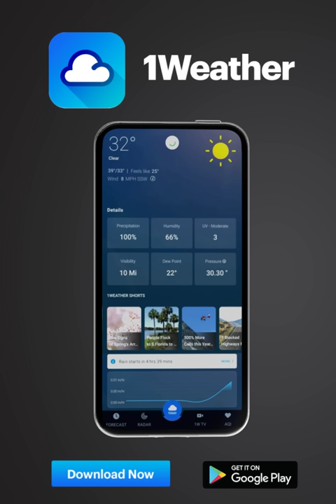1Weather - 10+ Beautiful Customizable Weather Widgets & Clock for your Home screen (16s, p)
📲 10+ Beautiful Customizable Widgets

Track weather right from your homescreen with our beautiful widgets.

☁️ 48 hours Detailed Forecast

Get an hour by hour forecast from innumerable weather stations to know if you need that light jacket or not 🧥

⚠️ Hyperlocal Severe Weather Warnings

We care for your safety. Any severe weather alerts are delivered in Realtime.

🌞 UV Rating, Dew Point, Visibility Info, Humidity, Wind speed and Atmospheric Pressure

15+ weather data points including uvi Index to help you get all the weather information you need.

🌘 Sun and Moon Tracker

Get sunset, sunrise, moon-rise, moon phases and more.

📺 1Weather TV–Local Forecast Videos

Get regional, national and city weather forecast in HD quality videos. Be up to date on the live season and climate news.